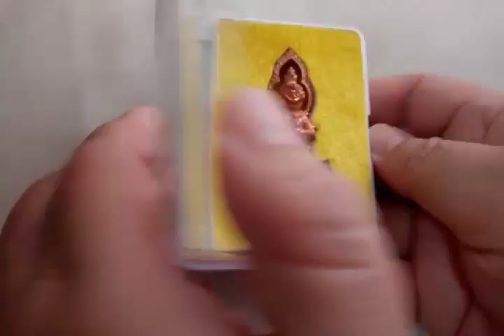ท้าวเวสสุวรรณ รุ่นคลังสมบัติ หลวงพ่อหวั่น ปี ๖๐ Xหมดค่ะX